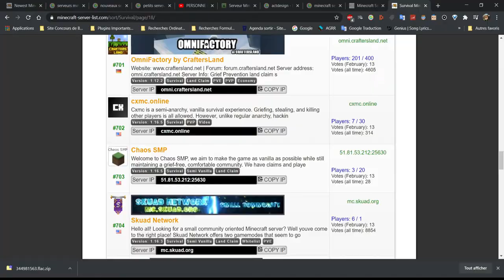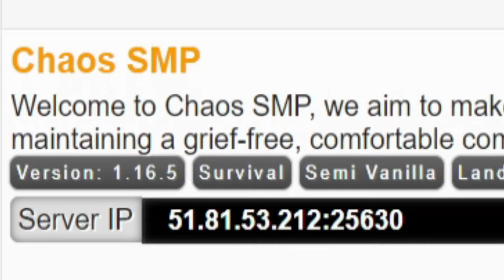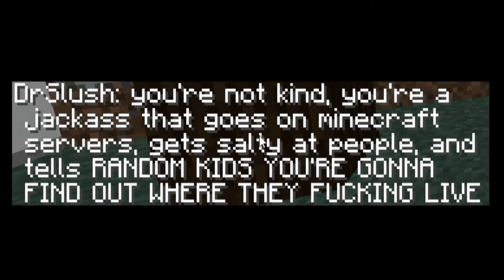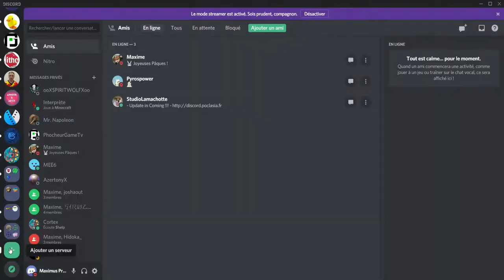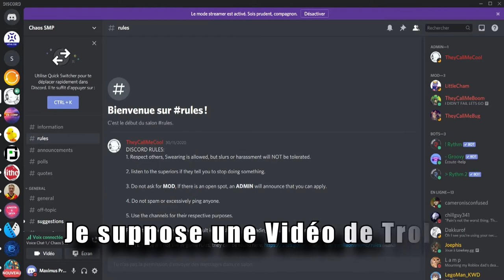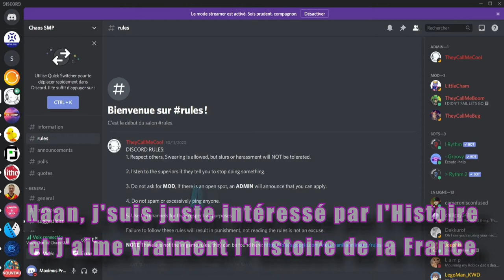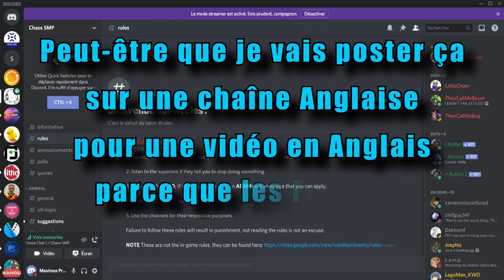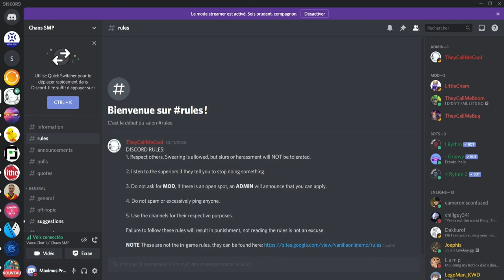Je TROLLE un NOOB Anglais MAIS Il Veut M'Épouser... (Minecraft)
J'ai voulu faire mon premier troll donc je suis allé sur plusieurs serveurs, et ce Troll là a été mémorable. Parti pour troller, j'en suis sorti avec une demande mariage, de la part d'un des membres Anglais du serveur.

Version : 1.16

Version : 1.16